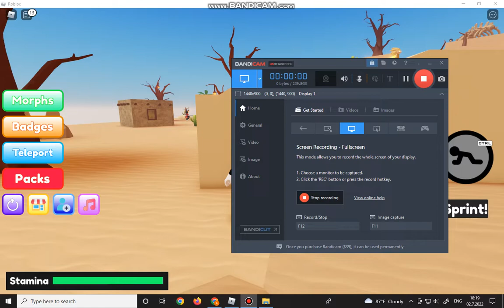Roblox Find The Piggy Morphs. How To Find Clam Piggy